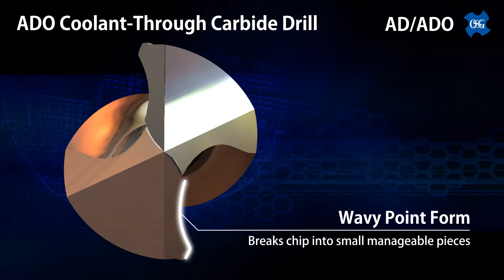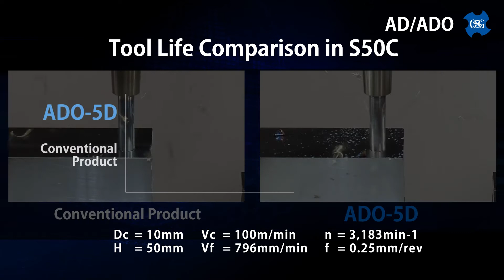AD-ADO Serie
Die einzigartige Schneidengeometrie reduziert die Schnittkräfte für eine stabile Bearbeitung. Die OSG EgiAs-Beschichtung bietet ausgezeichneten Schutz gegen Reibung und hat hohe Verschleiß- und Hitzebeständigkeitseigenschaften, um eine stabile und konstante Standzeit zu gewährleisten.